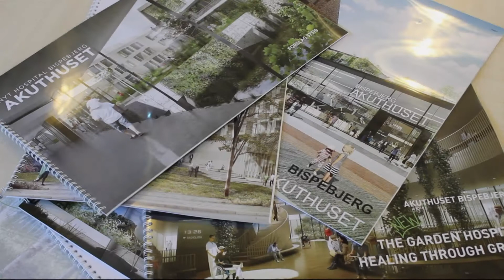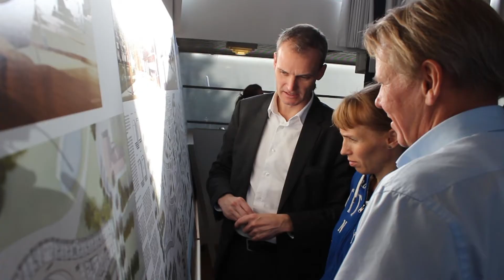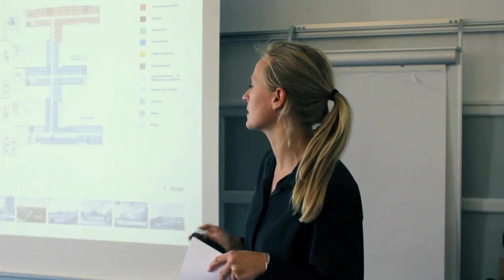En brik i puslespillet - brugerinddragelse i arkitektkonkurrencen om Akuthuset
Brugerinddragelse er en af brikkerne i puslespillet, når man skal
bygge. Følg processen i arkitektkonkurrencen om Akuthuset, Nyt
hospital og Ny psykiatri Bispebjerg.